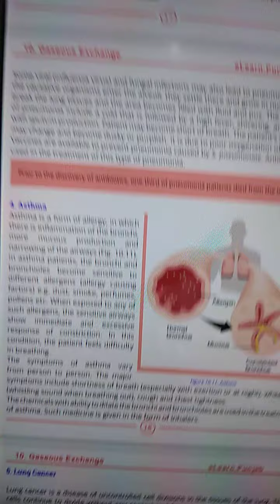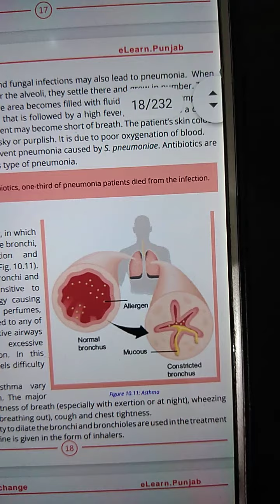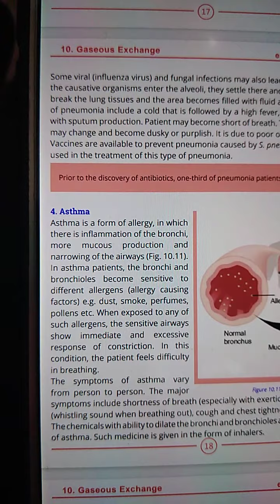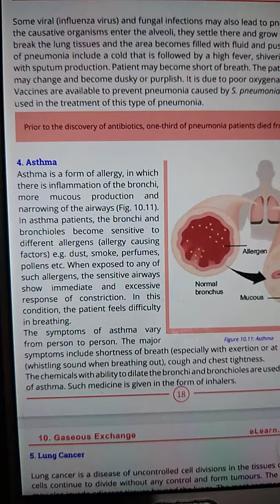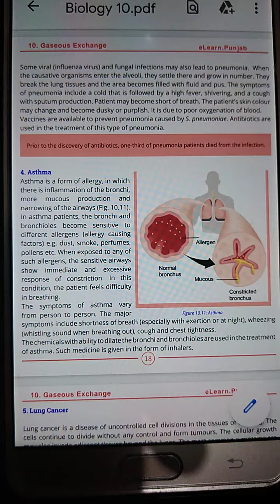Bio 10th Monday 1j